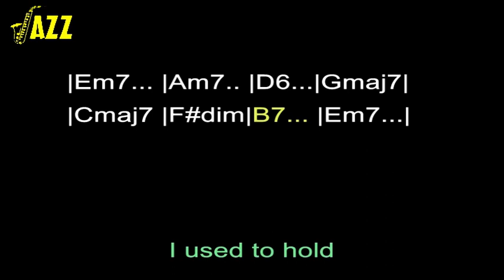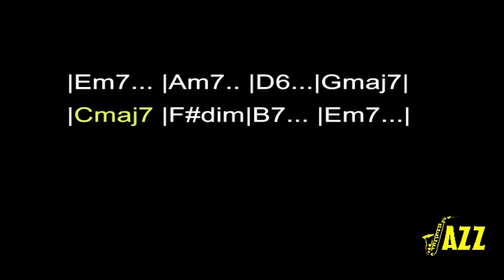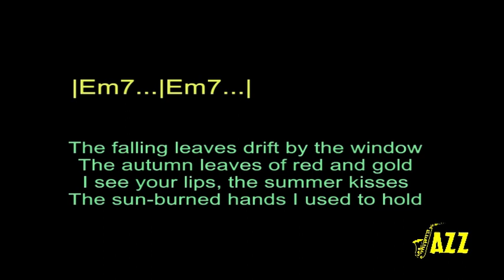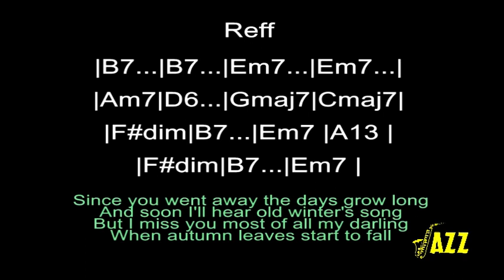AUTUMN LEAVES minus-one/karaoke in Em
Gunakan vdeo ini untuk berlatih vokal atau instrumen solo (improvisasi). Do=G (Em), 4/4, tempo:140, swing, durasi: +3 menit. Lagu Autumn Leaves kategori jazz standard untuk pemula. Terimakasih.